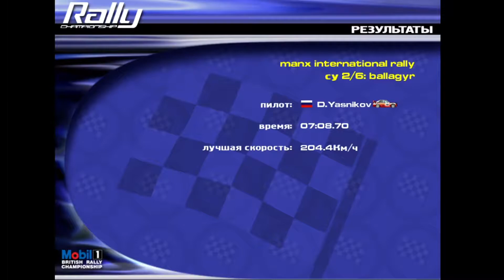Mitsubishi Lancer Evo V (A8) - Ballagyr, UK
Время заезда: 7 мин 8 сек
Максимальная скорость: 204,4 км/ч
Спецучасток: Ballagyr
Время суток: 18 ч 20 мин
Лимит времени: 11 мин
Дистанция: 14,02 км
Покрытие: асфальт - 99%, грунт - 1%
Температура: 29 градусов по Цельсию
Ветер: 6,4 км/ч
Автомобиль: Mitsubishi Lancer Evo V
Объем двигателя: 1997 куб. см.
Кол-во цилиндров: 4
Кол-во клапанов: 16
Мощность: 213 кВт (289 л.с.) @6000 о/мин, турбонаддув
Тяга: 53 кг.м@3500 о/мин
Расточка: 85 мм
Ход: 88 мм
Степень сжатия: 8-8-1
Трансмиссия: 6-и ступенчатая, секвентальная
Привод: полный
Рулевое управление: PAS/реечная передача
Тормоза: спереди - пневмо дисковые/6-и суппортные, сзади - пневмо дисковые/4-х суппортные
Подвеска: спереди - МакФерсон, сзади - многорычажная
Длина: 4330 мм
Ширина: 1690 мм
Высота: 1415 мм
Колесная база: 2510 мм
Передняя колея: 1514 мм
Задняя колея: 1500 мм
Вес: 1230 кг

Конфигурация ПК:
Мат. плата: ASUS H-61M Plus
Процессор: Intel Xeon E3-1245 v2 3,4 GHz
Видеокарта: Gigabyte GeForce GTX 1080 Ti Gaming OC 11Gb
Оперативка: 16 Gb DDR3-1333
Охлаждение: Zalman CNPS-10X Performa+
Блок питания: Thermaltake Волга 1000W
Корпус: Zalman Z1
Основной монитор: Samsung SyncMaster 2233; 60 Hz; 1680х1050
Мышь: A4Tech X7; USB
Клавиатура: Sven KB-G9700
Руль: Logitech G29
Наушники: HyperX Cloud II
Вэб-камера: iPhone 5 + iVCam